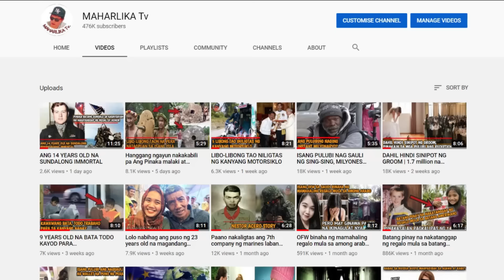10 Delikado at nakamamatay na insekto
10 DELIKADO AT NAKAKAMATAY NA MGA INSEKTO

ang ating mundo ay mayroong libo-libong species ng ibat-ibang mga insekto
malaki ang kanilang pakinabang sa ating kapaligiran.
nakakatulong din ang ilan sa kanila sa mga bulaklak, halaman at maging sa mga gulay.
subalit gayon paman kahit na insekto at maliit silang maituturing
alam mo bang napaka delikado ng ilan sa kanila para sa ating mga tao
welcome sa maharlika tv sama-sama nating alamin ang ilan sa mga delikado
at nakakamatay na mga insekto sa mundo.

1* BULLET ANT
2* BOT FLY
3* FLEAS
4. FIRE ANTS
5* KISSING BUG
6* GIANT JAPANESSE HORNET
7* TSETSE FLIES
8* KILLER BEES
9* DRIVER ANTS
10* MOSQUITO